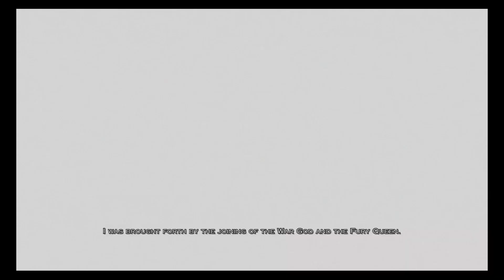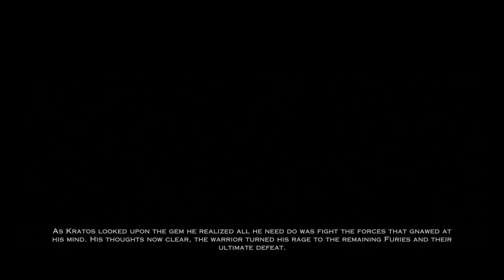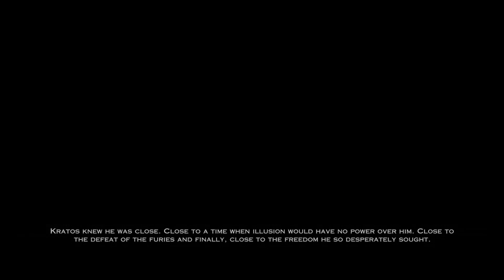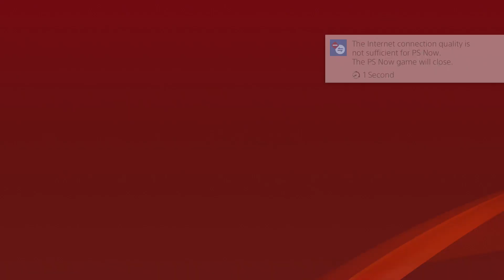God of War Ascension Ep. 7